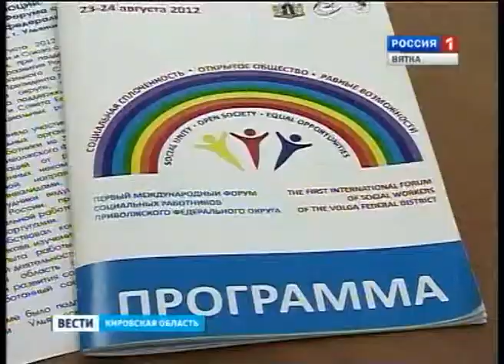Форум социальных работников (ГТРК Вятка)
Делегация Кировской области вернулась из Ульяновска, где прошел Первый Международный форум социальных работников ПФО "Социальная сплоченность. Открытое общество. Равные возможности".